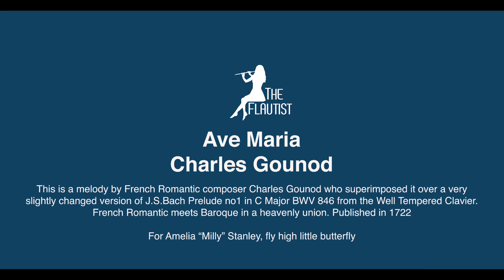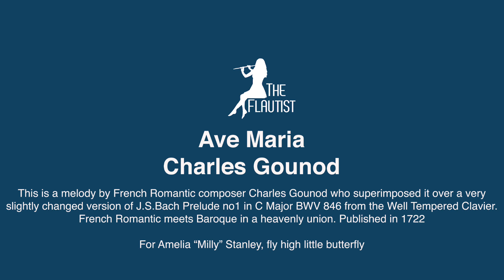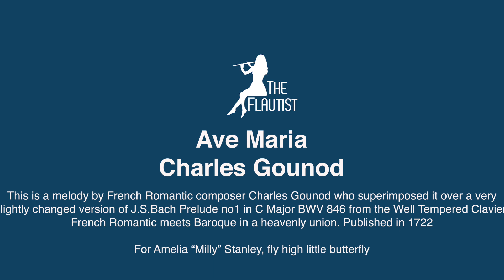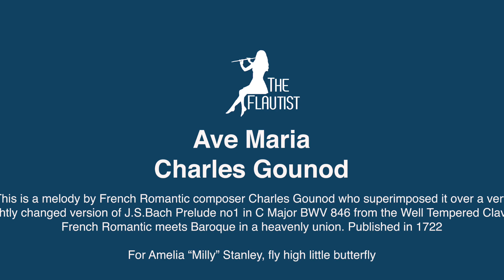Back Track-Ave Maria - Charles Gounod- Kathy Sander piano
This is the back track to my performance of the Gounod Ave Maria. Backtracks are provided with all guide videos as well as a full video guide on how to on theflautst.com website.